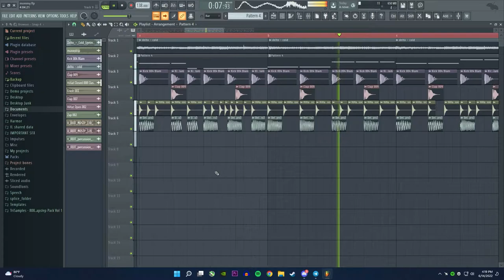money trip - mommy (high quality remake)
I spent an hour searching for the original song but it's nowhere to be found except for a compressed snippet of it, which gave me the idea that I could remake the song with clearer audio. I hope you like it!